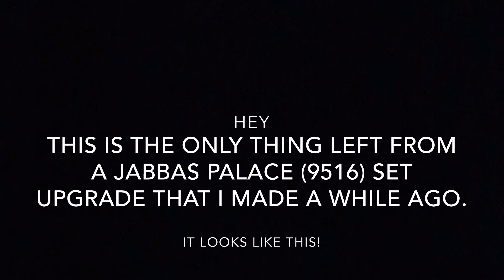LEGO Star Wars | Han Solo Unfreezes MOC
Hey guys!
This is also something a made a while ago. In the video you  could see that it was once connected to Jabbas palace(9516) so the reason that I didn't add a lot of details was because it would blend in better in with the set.
Hope you enjoy the short video and remember you can always give me feedback in the comment section below :)

-Bobo